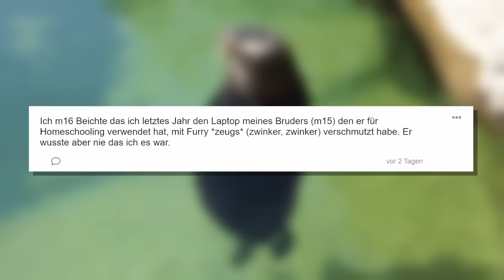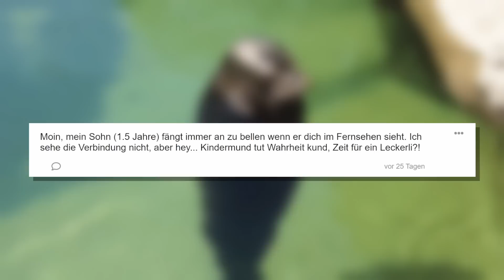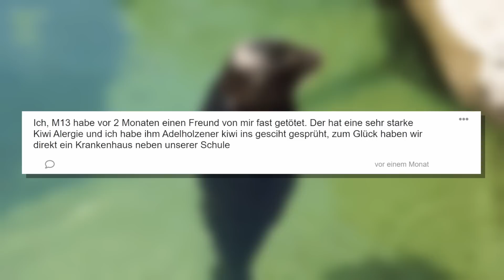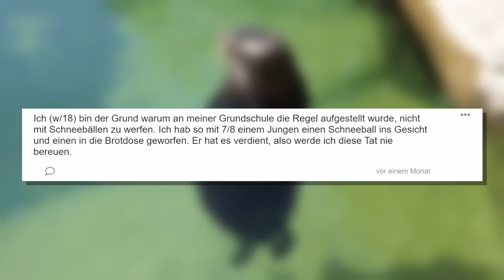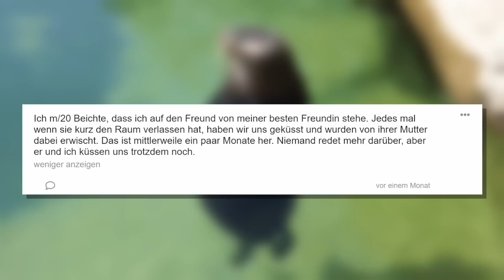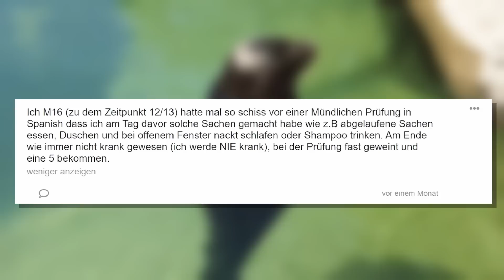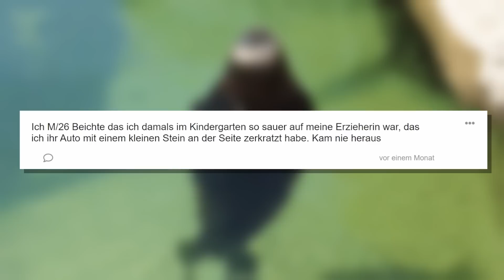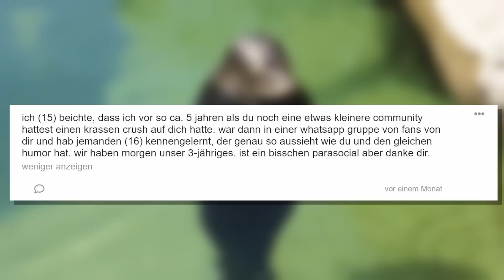Eure Tellonym Beichten gehen SCHIEF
Ihr habt mir eure Beichten auf Tellonym geschickt!

🎙️ Equipment
✗LaMetric Smart-Uhr